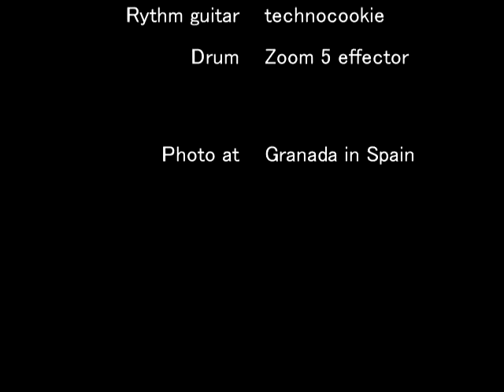Etude of Rock Guitar - Honky Tonk Women -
The cool and famous music originally performed by the Rolling Stones.